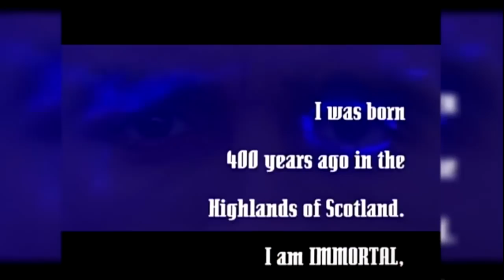Highlander TV Show Intro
Highlander: The Series is a fantasy science fiction action-adventure television series featuring Duncan MacLeod (Adrian Paul) of the Scottish Clan MacLeod, as the Highlander. It was an offshoot and another alternate sequel of the 1986 feature film with a twist: Connor MacLeod did not win the prize and Immortals still exist post-1985. In fact, original Highlander star Christopher Lambert appeared in the Pilot episode so as to pass the torch to Adrian Paul. The series was an international hit and was nominated three times for the Gemini Awards and once for a Saturn Award in 1998.